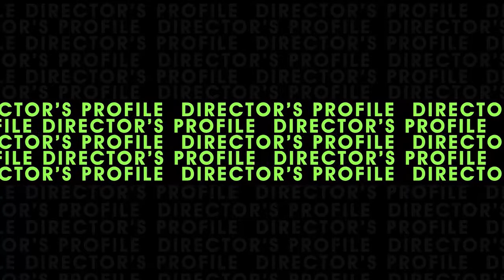I Had The Interesting Task Of Directing Two Directors - Bunmi Ajakaiye